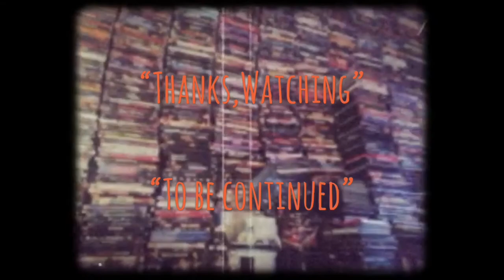| แนะนำหนัง | กอดคอกันไว้อย่าให้ใครเจาะกะโหลก | BULLET IN THE HEAD-1990 | 喋血街头 | HONGKONG MOVIE TH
-แสบ
-sabsamuel
-sabsamuelkhamphiman

แนะนำหนังน่าสะสม |กอดคอกันไว้อย่าให้ใครเจาะกะโหลก | BULLET IN THE HEAD-1990 | 喋血街头 | HONGKONG MOVIE

กอดคอกันไว้ อย่าให้ใครเจาะกะโหลก (Bullet in the Head)
พ.ศ. 2533/1990
ภาพยนตร์แนว ‧ แอ๊กชั่น/ดราม่า/สงคราม

เรื่องราวของเพื่อนรักสามคนที่เกิดขึ้นในปี 1967 เมื่อ แฟรงก์ (แจ็คกี้ จาง) ถูกลูกกระจ๊อกของแก๊งมาเฟียศัตรูรุมทำร้ายขณะเดินทางไปงานแต่งของ เบน (โทนี่ เหลียง เฉาเหว่ย) จุดชนวนให้ เบน และ พอล (เวส ลี) เพื่อนสนิทอีกคนโมโหและตัดสินใจฆ่าหัวหน้าแก๊งมาเฟียนั้นทิ้งทันที ก่อนพวกเขาจะหลบหนีความผิดไปกบดานอยู่ที่เวียดนามด้วยกัน แต่ดูเหมือนโชคจะไม่เข้าข้างเพราะในขณะนั้นเวียดนามกำลังระอุไปด้วยสงครามใหญ่พอดี และแม้พวกเขาจะเอาตัวรอดได้ด้วยการทำธุรกิจมืดกับมาเฟียฮ่องกงในไซง่อน แต่สุดท้ายก็ก่อเรื่องให้ตัวเองถูกตามล่าอีกครั้งจากทั้งลูกสมุนมาเฟียใหญ่และพวกเวียดกง บททดสอบมิตรภาพอันแน่นแฟ้นของพวกเขาจึงเริ่มต้นขึ้นอีกครั้ง

กำกับ
จอห์น วู
เขียนบท
จอห์น วู
แพทริค เหลียง
เจเน็ต ชุน
อำนวยการสร้าง
จอห์น วู
นักแสดงนำ
เหลียง เฉาเหว่ย
จาง เซี๊ยะโหย่ว
หลี่ จื่อสง
เยิ่น ต๊ะหัว
ดนตรีประกอบ
เจมส์ หว่อง
โรมิโอ ดิแอซ
โกลเด้น ปรินเซส ฟิล์ม โปรดักชั่น
นนทนันท์ เอ็นเตอร์เทนเม้นท์
(ไทย)
วันฉาย
17 สิงหาคม ค.ศ. 1990
136 นาที
ประเทศ
ฮ่องกง ฮ่องกง
ภาษา
กวางตุ้ง
3,500,000 ดอลลาร์ฮ่องกง
รายได้
8,545,123.00 ดอลลาร์ฮ่องกง